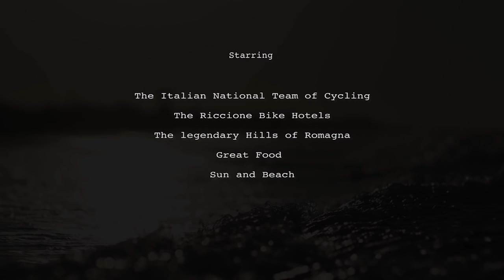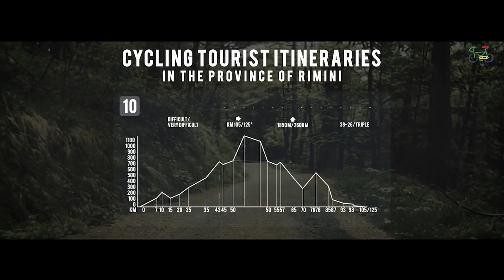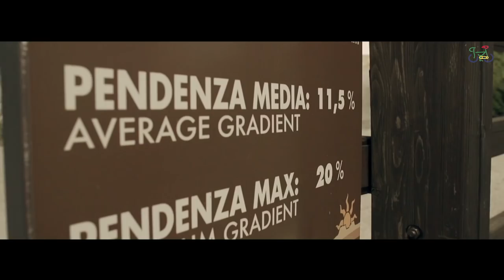🚲 The Adventures of a Cycling Journalist in Riccione, Italy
The well-known Journalist and Cyclist Mike Cotty is about to conclude the last article of the season in front of his computer. Exhausted for the overwork he promises himself that for a while he will not want to hear about cycling. It’s time for a relaxing holiday on the beach of Riccione, Italy.

The long awaited holiday has arrived and Mike finds himself at the airport, relieved and relaxed from work and full of enthusiasm for a well earned rest. But something strange grab his attention..  Once in Riccione, it seems that all the people around him, from check-in barman, a crew member up to the taxi drivers have an explicit link with the world of cycling. It seems that in this place the bicycle is the undisputed star and attraction.

Mike is stunned and surprised in front of this scenario completely unexpected..

Starring:
The Italian National Team of Cycling
The Riccione Bike Hotels
The Legendary Hills of Romagna
Great Food
Sun and Beach

Riccione Bike Hotels, we are happy to make bikers happy